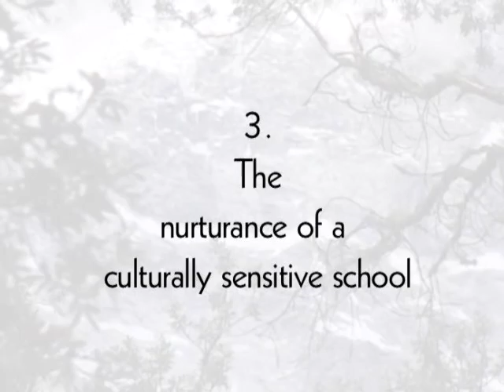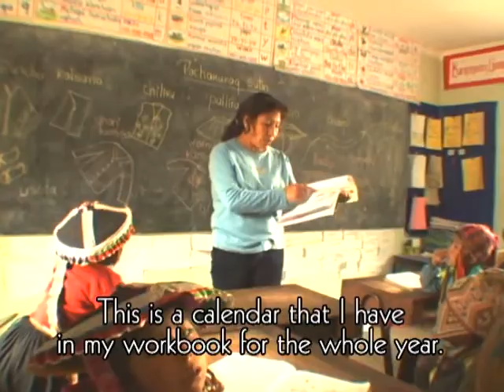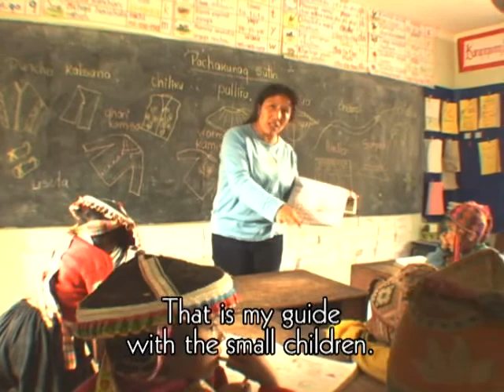Iskay Yachay - Two Kinds of Knowledge (Part 3 of 4)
What are schools for? To the campesinos of Cusco, Peru, education should provide the knowledge needed for life to flourish and for the strengths of ancestral times to be carried over to new generations. Produced by Maja Tillmann Salas of PRATEC.